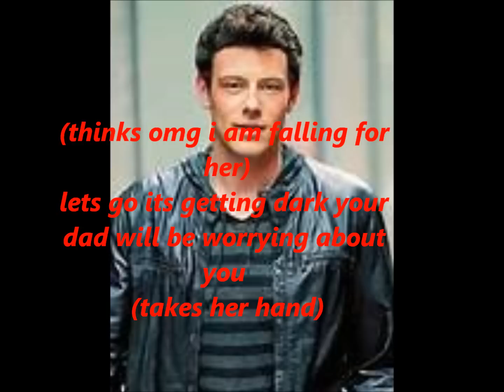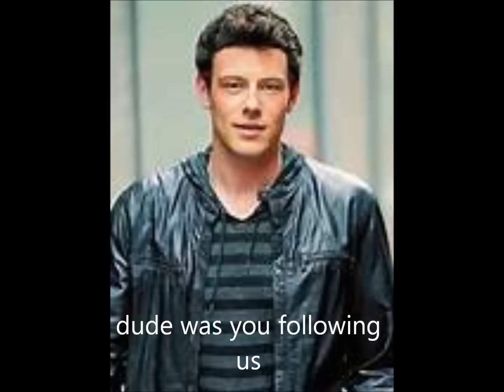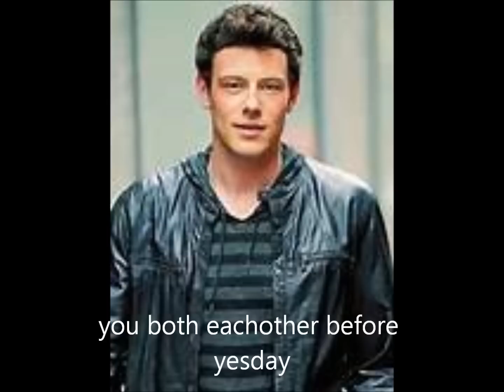have i found my prince (12/20)